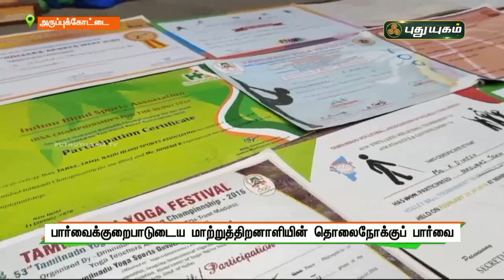தங்கம் வெல்லத் தயாராகும் மாற்றுத்திறனாளி இளைஞர் | அருப்புக்கோட்டை | செய்தித் துளிகள் | PuthuyugamTV